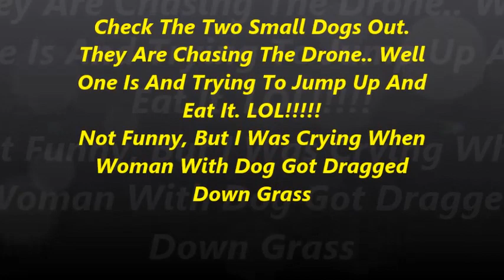Dogs Chasing My Drone And Another Dog Dragging Owner Down A Hill On Her Belly FUNNY VIDEO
Most my videos are tutorials with hints and tips for lock picking, Including bumping locks raking locks and single pin picking locks SPP using many different lock picking tools, Including picking a safe with auto jigglers. I also have security warning videos and hints if you have been a victim of a burglary and your locks have been bumped. My bumping security video shows evidence on the keyway you have been a bump victim. Insurance companies will not always pay out due to a key being used. My video evidence will prove to an insurance company that you have been a victim of a bump crime, and should pay out whats rightfully yours, so subscribe and watch all my lock picking videos for great tutorials. All are great to view. I have also recently got into flying drones and have Hubsan H5011SS Advanced, Hubsan Zino and MJX Bugz4W and have a few Videos on my channel. My dream drone is DJI Mavic Air Pro 2.